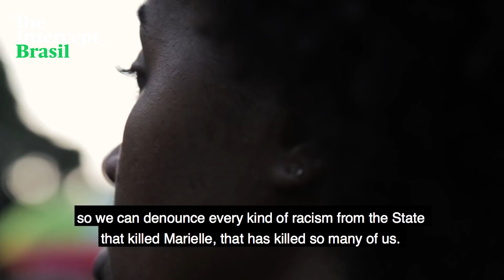The Assassination of Human Rights Activist Marielle Franco Was a Huge Loss for the World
Marielle Franco was at the center of the movement against police violence in Brazil. She was, for all intents and purposes, a leader of the country’s parallel to the U.S. Black Lives Matter movement.

“When the live of black women become important, the world will be transformed.”